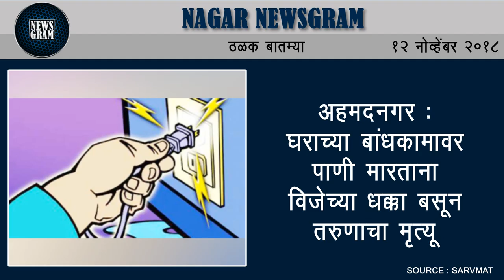Nagar Newsgram | Nagar News | Today's News Headlines | 12 November 2018